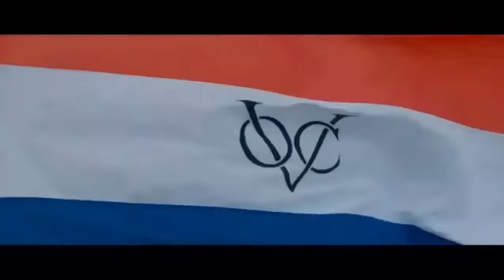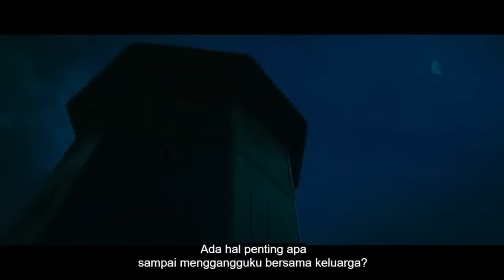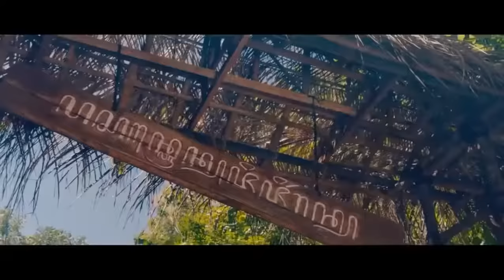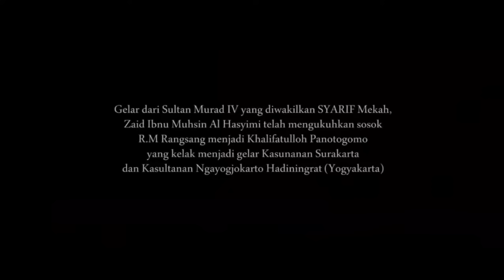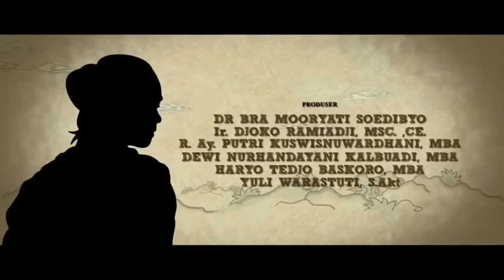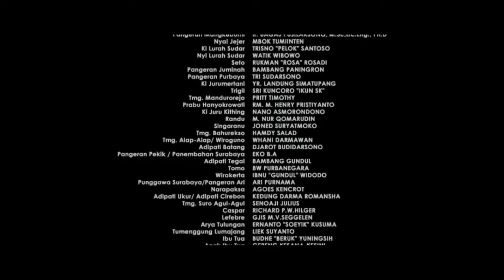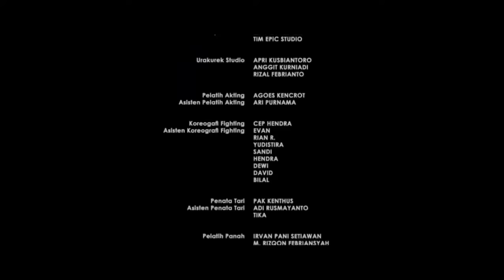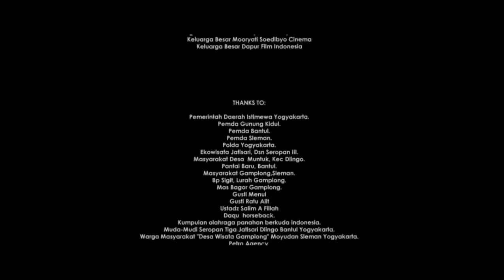SULTAN AGUNG RAJA MATARAM FULL FILM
Sejarah Raja Agung Mataram yakni Raden Mas Rangsang.
Semoga dengan adanya film ini yang disutradai oleh Hanung Bramantyo, dapat menambah wawasan dan kecintaan kita terhadap sejarah, budaya dan warisan para leluhur.